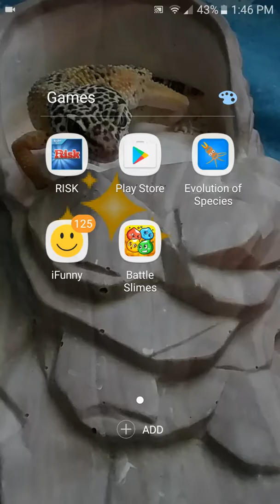Battle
All about batteling